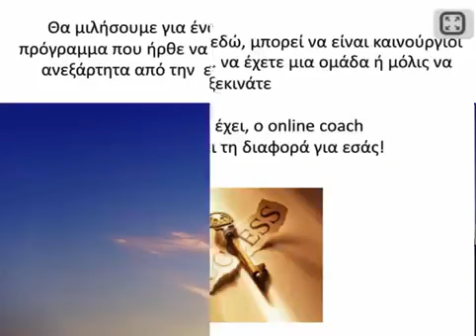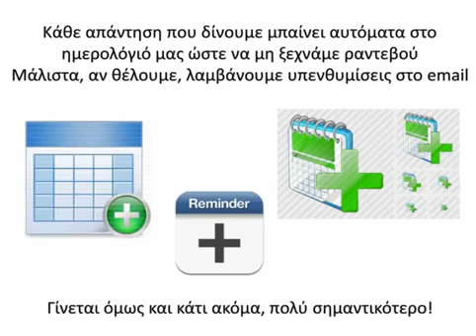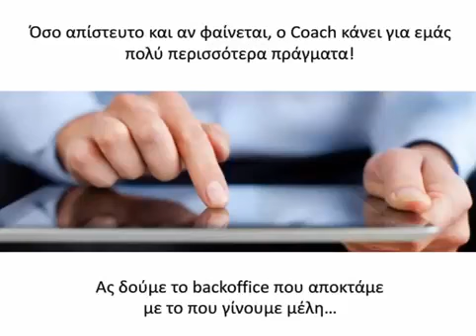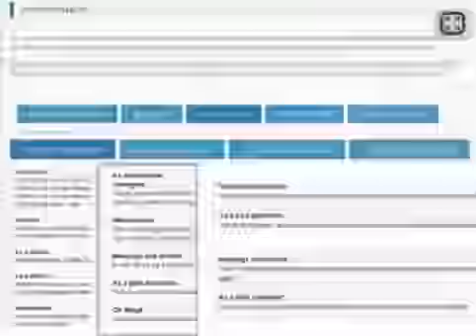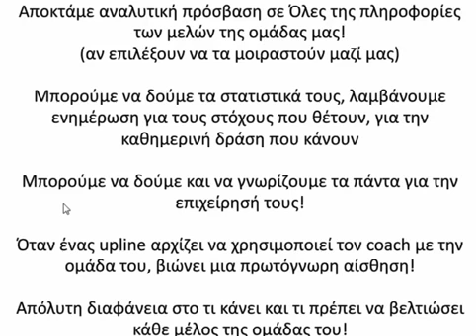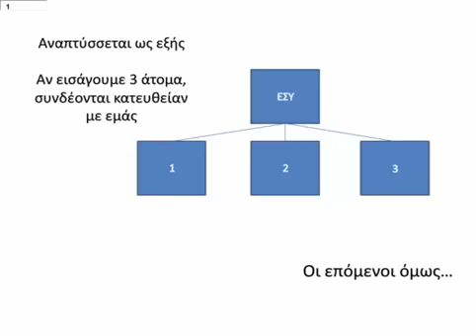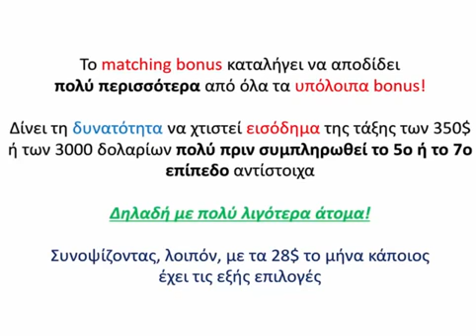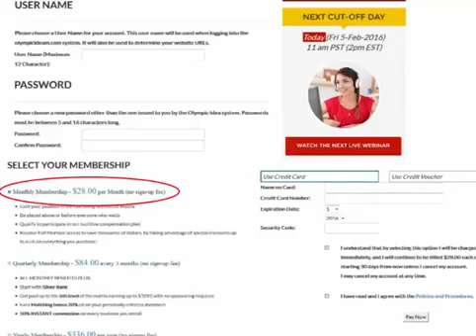Online Coach για κάθε Δικτυωτή